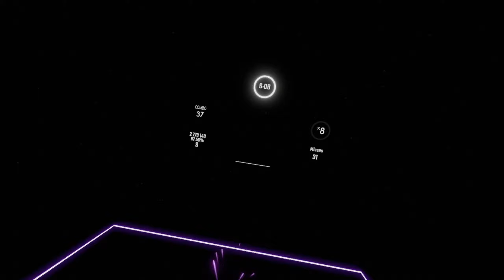언더테일 역대급 리믹스 ! [비트세이버]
Beat Saber Toby Fox - MEGALOVANIA (Camellia Remix) Expert+
비트세이버 토비 폭스 - 메갈로바니아 (카멜리아 리믹스) Expert+

언랭곡

메갈로바니아 리믹스중 역대급